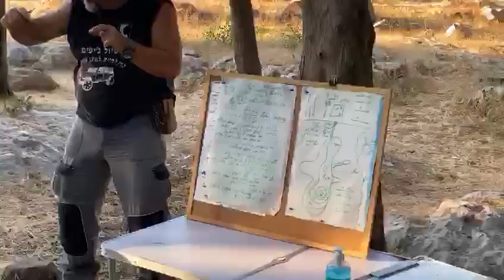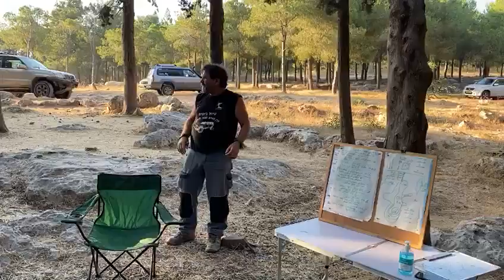גיפון נעים, לאור נבו בהדרכת ניווט בציפורי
הדרכות שטח , הדרכות ניווט ואופרוד, הדרכות עבירות לרכבי פנאי שטח